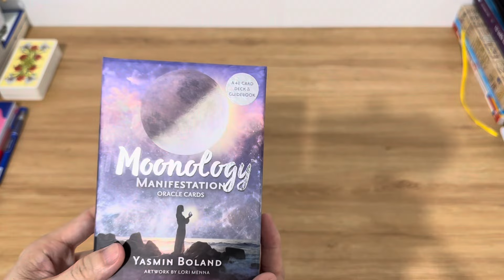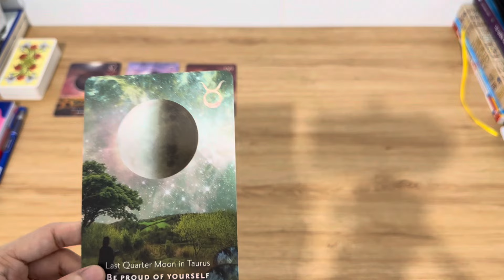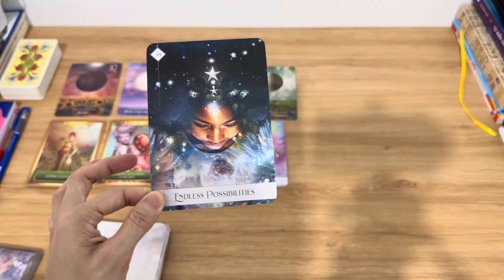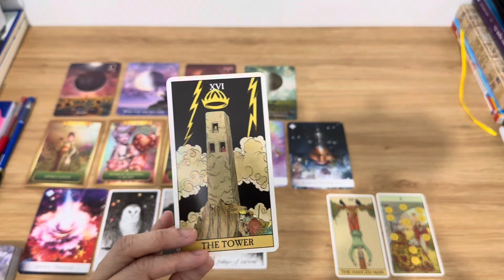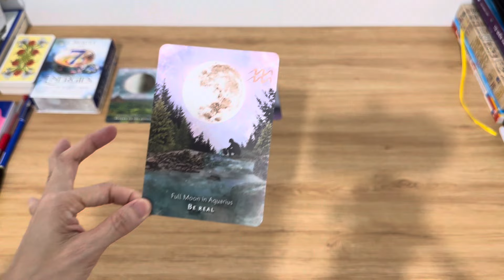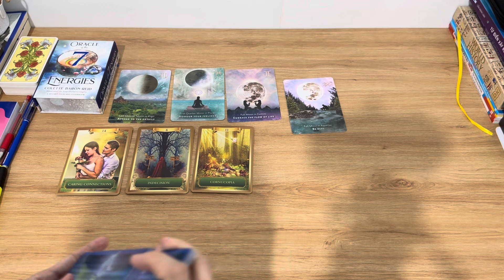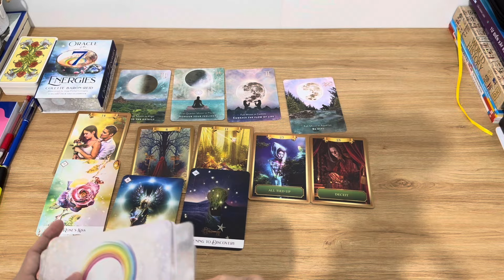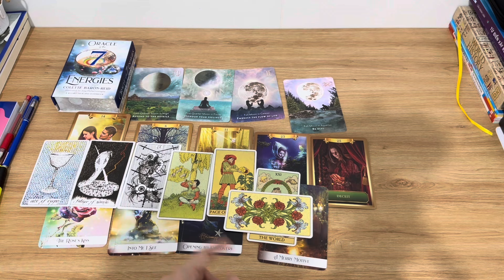✨🌹🌻Thông Điệp Từ Vũ Trụ Gửi Đến Bạn Lúc Này | chọn tụ bài Tarot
Thân chào các bạn, chủ đề của chúng ta hôm nay: ✨⚡️🌻🍀 Thông Điệp Từ Vũ Trụ Gửi Đến Bạn Lúc Này | Chọn tụ bài Tarot
  Timestamps:
   Phần Chọn tụ:      00:00:00

   Phần tụ 1:             00:00:45

   Phần tụ 2:            00:15:02

   Dịch vụ 1: Trải bài riêng Tarot
   Dịch vụ 2: Buổi Healing 2h về Công Việc, Sự   Nghiệp
   Dịch vụ 3: Buổi Healing 2h về Tìm Ra Lý Tưởng, Đam Mê

GIỚI THIỆU BẢN THÂN:
   ❤Energy Healer,
   ❤Tarot Healer,
   ❤Spiritual/Psychic Coach,
   ❤Người truyền cảm hứng
   ❤️Medical Doctor

1. Link kênh YouTube Tâm Lý Học, Kỹ Năng Sống, Phát Triển Bản Thân, Học Thuật
3. Link trang Facebook Natalie Healer
7. Viber hoặc Zalo: số đt 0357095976